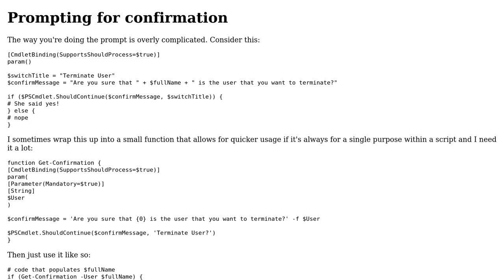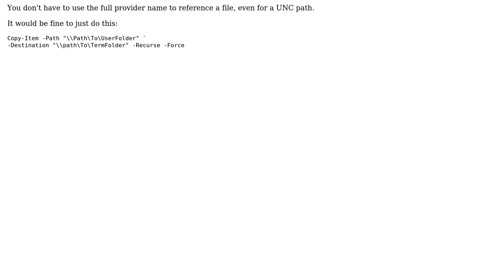Terminating an Active Directory user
With thanks & praise to God, and with thanks to the many people who have made this project possible! | Content (except music & images) licensed under CC BY-SA | Music | Images & others | With thanks to user MFonner user briantist user 200_success and the Stack Exchange Network Trademarks are property of their respective owners. You are responsible for your own actions.